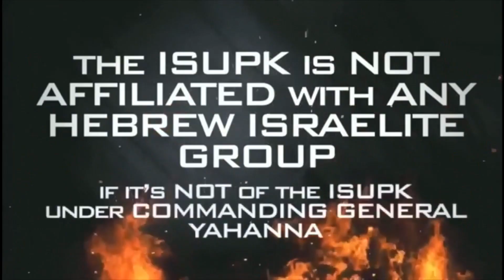Know thyself Black & Hispanic!